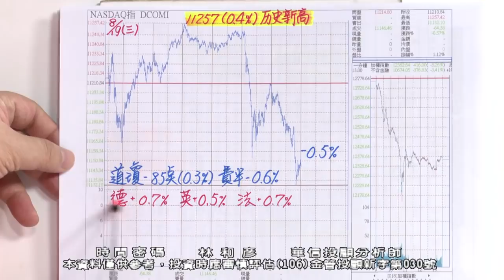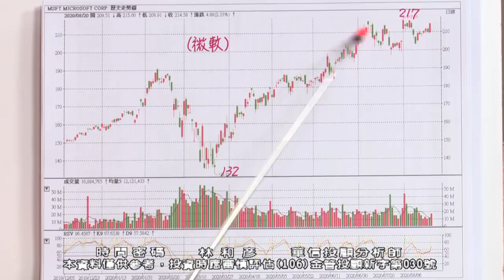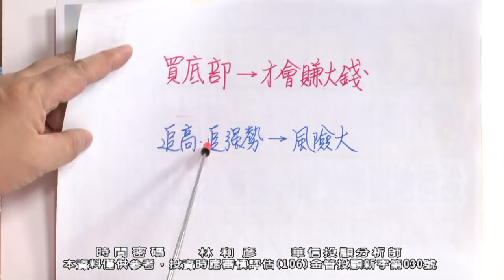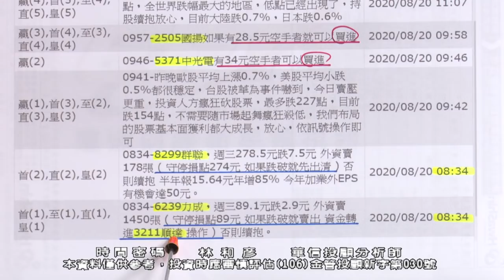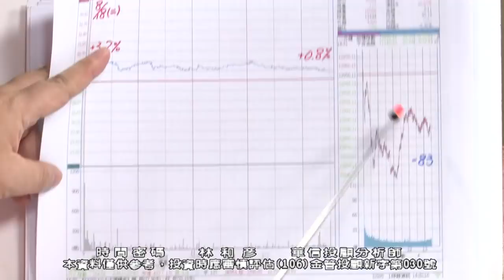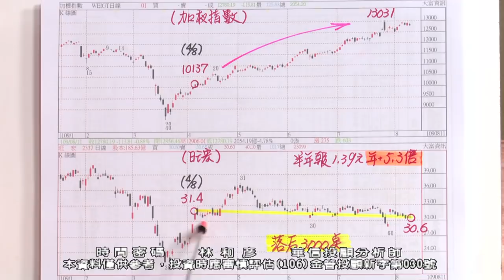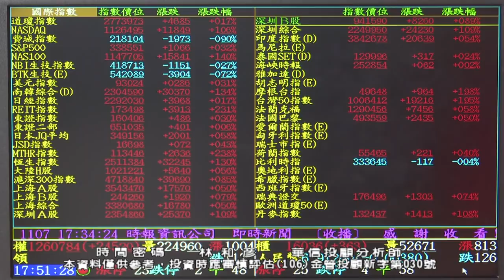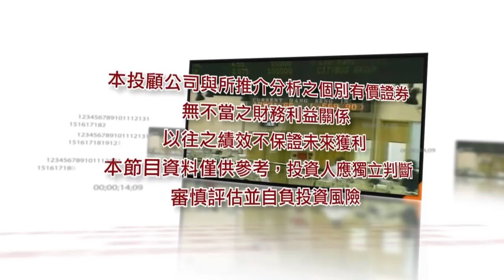20200821 2100 林和彥 時間密碼